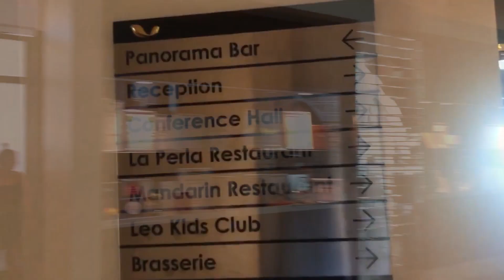First Day in Turkey | Food Review at Aska Lara Resort Antalya | TURKEY VLOG #1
In this Vlog, I travel from Gatwick Airport UK to Antalya Turkey. I stayed at Aska Lara Resort and Spa with an ultra all-inclusive menu.

Watch the full Vlog and enjoy...!! I would love to see your feedback on comments.